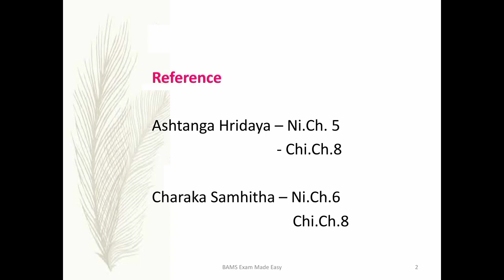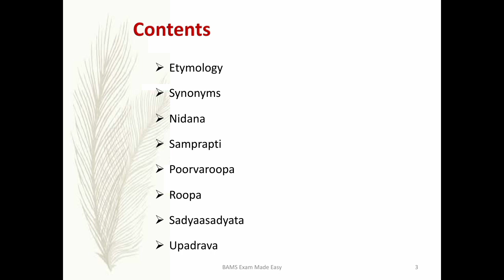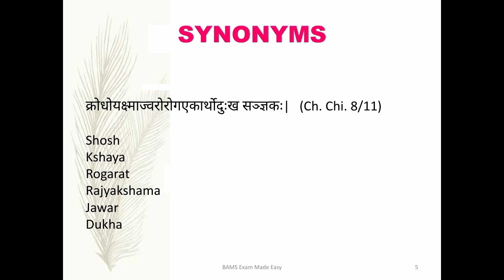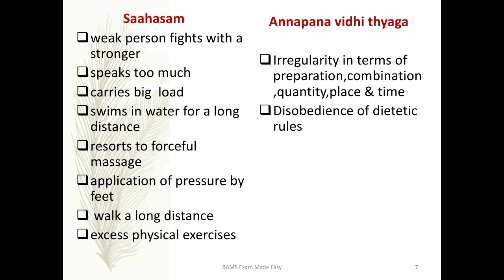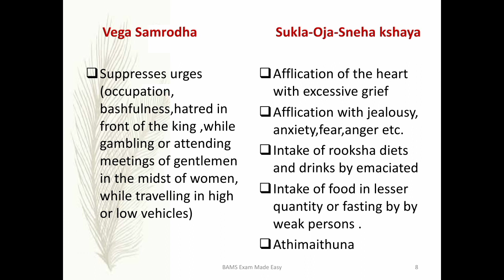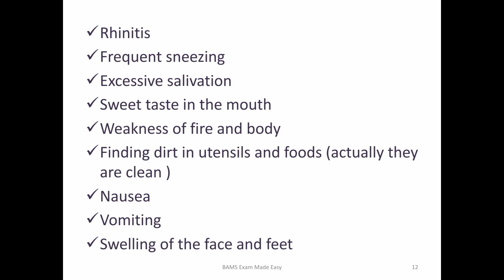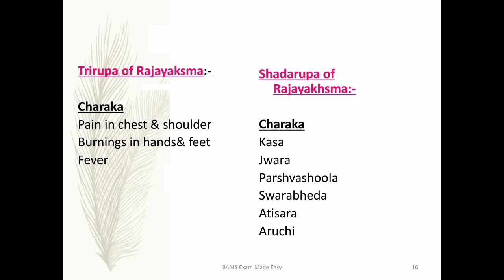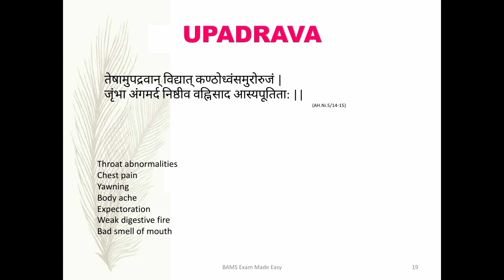Rajayakshma || Roga nidana || BAMS Exam Made Easy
《《《《《《《《《 This video is about third year subject Roga Nidana ÷
RAJAYAKSHMA

[Paper 2 Part B  vii) Diseases of Pranavaha srothas

  1 (a) Rajayakshma  -- Nidana , Samprapthi , poorvaroopam , roopam, Sadhyasadhyatha , Upadrava .]

Content ÷

■Etiology of rajayakshma
■Synonyms of rajayakshma
■Nidana of rajayakshma
■Samprapthi of rajayakshma
■Poorvaroopa of rajayakshma
■Roopa of rajayakshma
■Sadhyasadhyatha of rajayakshma
■Upadrava of rajayakshma